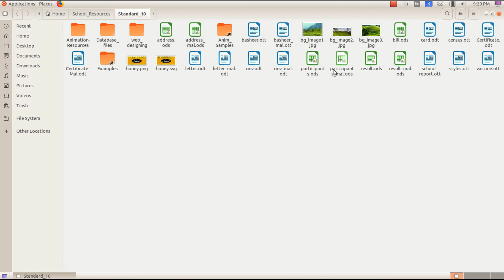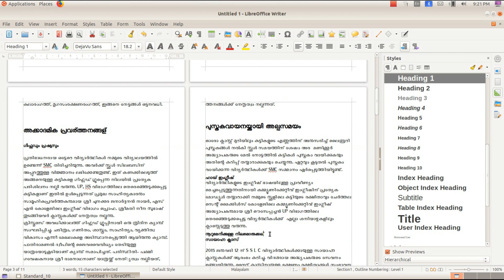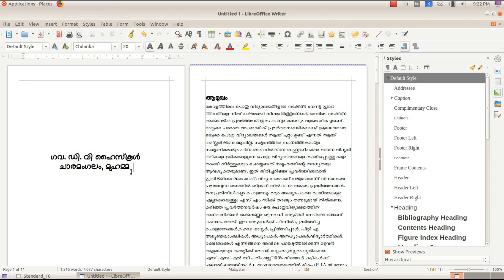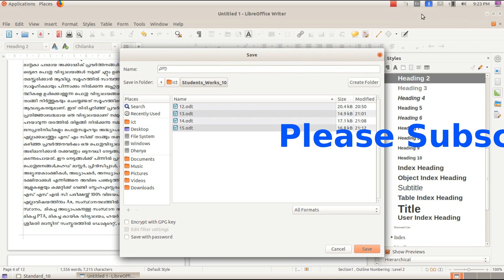Index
SSLC IT 2019